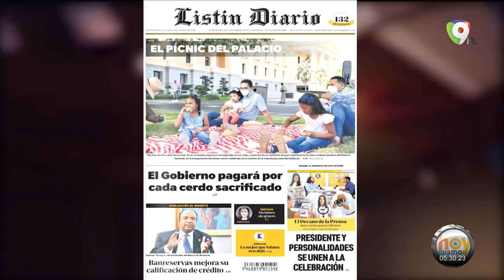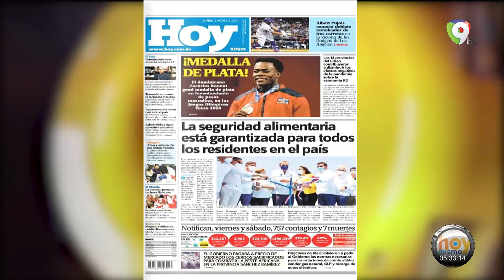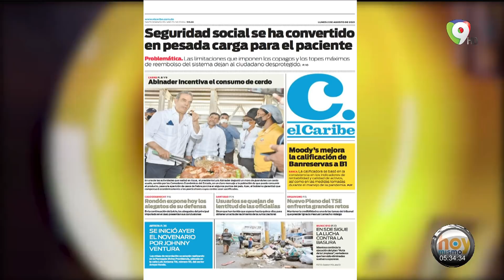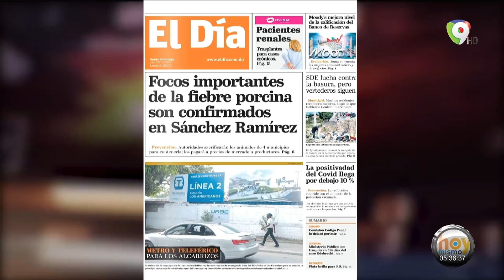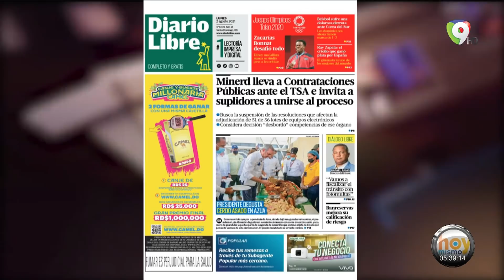Titulares prensa dominicana lunes 02AGO | Hoy Mismo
Lectura de los titulares en portada de los titulares en portada de los principales diarios de la prensa dominicana del lunes 02AGO en HoyMismo por ColorVisión.

Titulares destacados:
- Picnic en el Palacio
- El Gobierno pagará por cada cerdo sacrificado
- Presidente y personalidades se unen a la celebración
- Banreservas mejora su calificación de crédito
- La seguridad alimentaria está garantizada para todos los residentes en el país
- Seguridad social se ha convertido en pesada carga para el paciente
- Abinader incentiva el consumo de cerdo
- Se inició ayer el novenario por Johnny Ventura
- En SDE sigue la lucha contra la basura
- Rondón expone hoy los alegatos de su defensa
- Usuarios se quejan de lentitud de las oficialías
- Nuevo plano del TSE enfrenta grandes retos